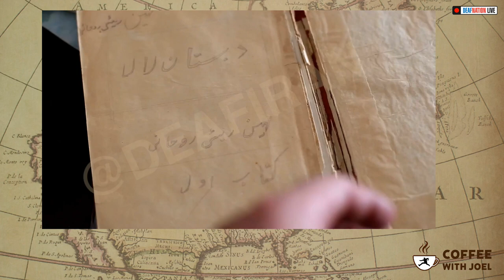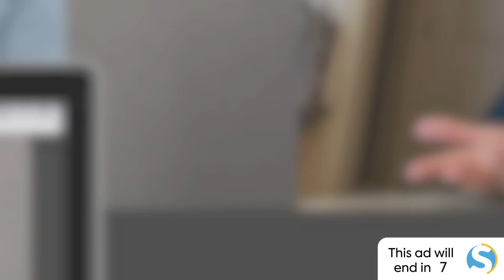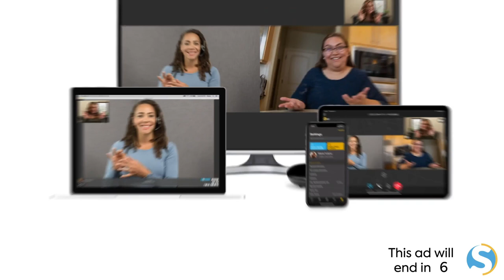Shahram Shahidi & Hamed Niasari, both Deaf Irani, discuss their community & its history.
Coffee with Joel: Shahram Shahidi & Hamed Niasari, both Deaf Irani, discuss Deaf Iran Community, its history, and Deaf Iran News!